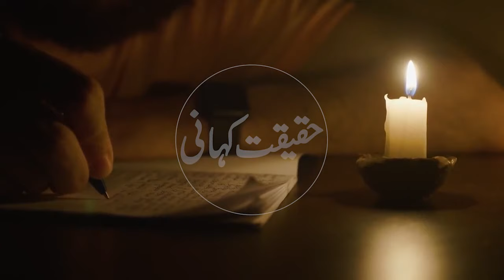Fatima Jinnah last movement of life mystery solve history of Pakistan Mohammad Ayub Khan |Umar Daraz